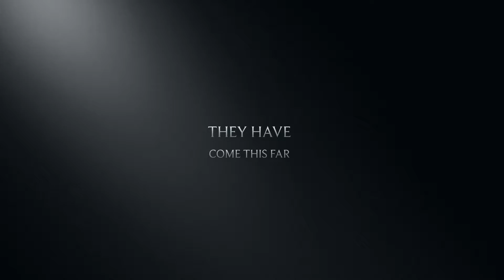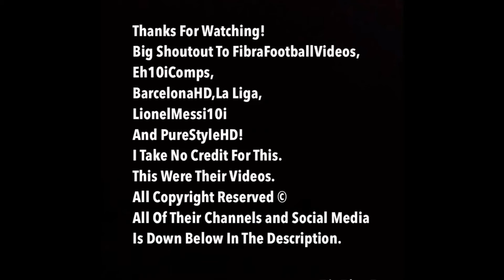Who Takes It All Official Trailer (Delayed)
It is here! Thank you for 1k Followers on Instagram! Big shoutout to FibraFootballVideos, KaiiZoFilms,Eh10iComps,LionelMessi10i,PureStyleHD, BarcelonaHD, and La Liga. All of their links are here:

Instagram.com/Barcelona__hd

Please Read:
Note:
I DO NOT TAKE ANY CREDIT FOR THESE VIDEOS. ALL VIDEOS AND EDITS ARE MADE FROM THE CREATORS ABOVE THEIR LINKS. ALL COPYRIGHTS RESERVED ©